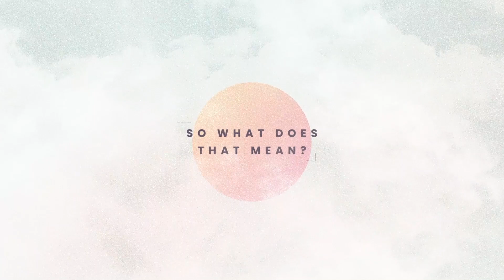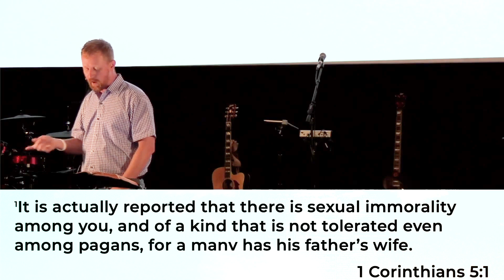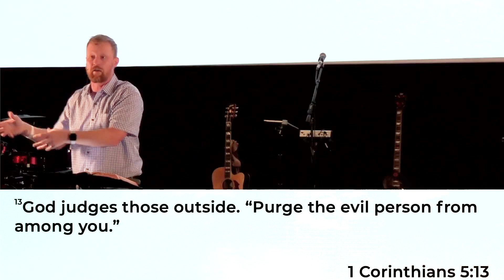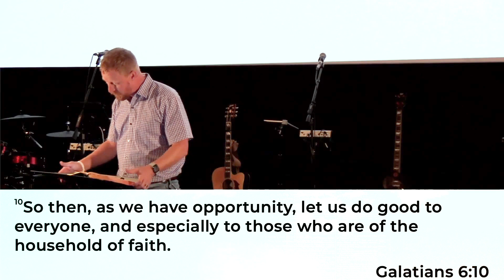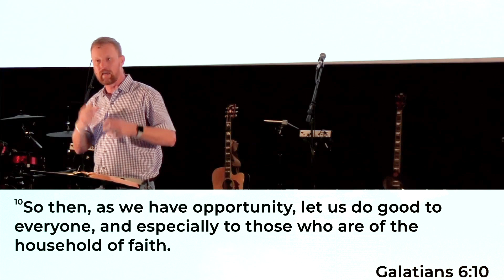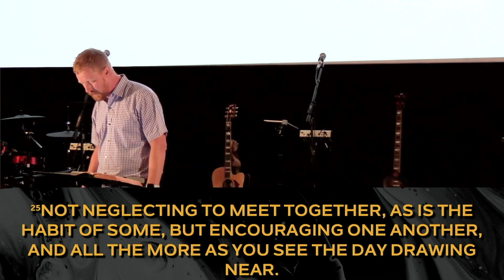We The Church - Week 1 - "What, Why and How of Membership"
What is membership? Why should we practice membership? How can we become members of a church? more specifically, Gospel City Church.